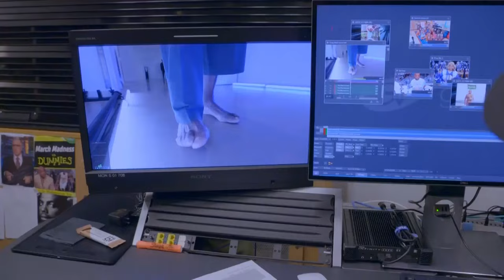Vince Carter Dunking On Everyone In Studio J 🤣 | EJ’s Neat-O Stat